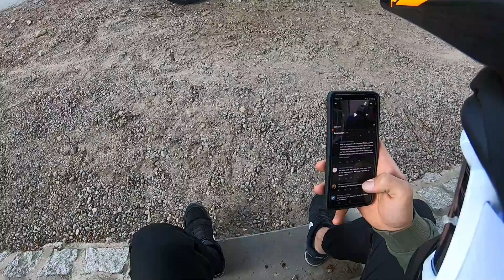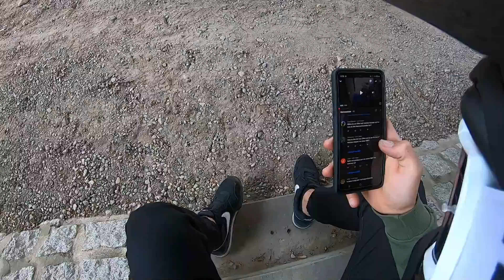Frage..Antwort Video.2 📱/ Husqvarna sm 125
ja leute ich habs probiert eure wichtigsten fragen zu beantworten hoffe es geht und viel Spaß beim angucken